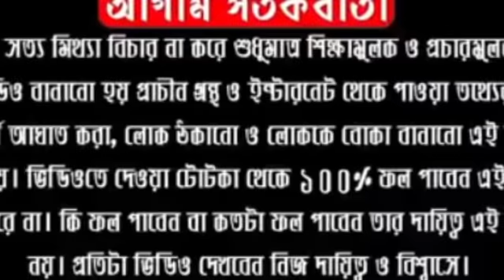দীপাবলী তে এই ৯টি শক্তিশালী উপায় করলে ভালো ফল পেতে বাধ্য।Predictions in Bengali by DR SHREE SUBRATA।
ABOUT VIDEO:-
dussehra and diwali 2019,diwali 2019 holidays,diwali 2019 in tamil nadu,2019 predictions astrology,horoscope 2019 by date of birth,2019 horoscope by date of birth and time,2019 horoscope moon sign,accurate horoscope 2019,horoscope 2019 gemini,horoscope 2019 virgo,2019 horoscope by date of birth and time free,

Follow Me,